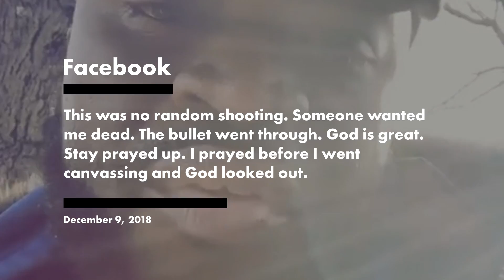Campaign volunteer shot by masked man while canvassing for local politician | New York Post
Maxwell Little was going door to door in his Chicago neighborhood to canvass for a local politician Joseph WIlliams of the 15th Ward when he was shot by a masked man. Fortunately, he survived the incident, although he was struck in the leg.